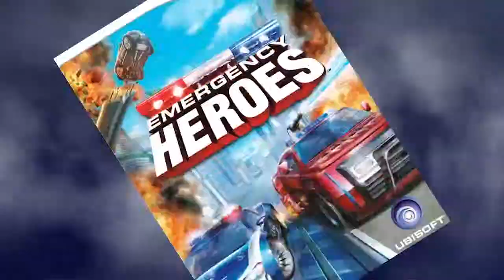Carters Retro Reviews - Excite Truck / Nintendo Wii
In this review, we find out why my house is so close to the fucking sun, why boobies belong at the beach and why 64 = 65.